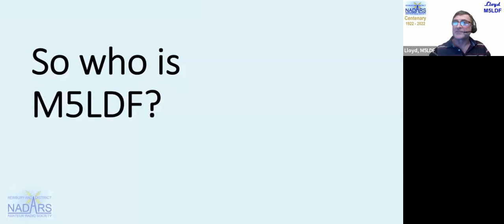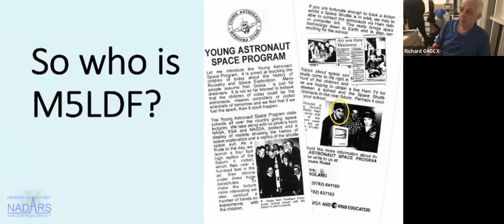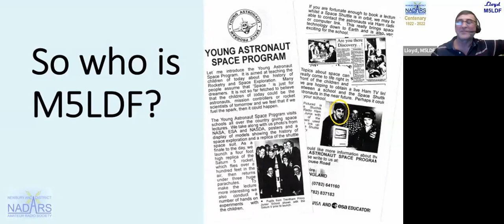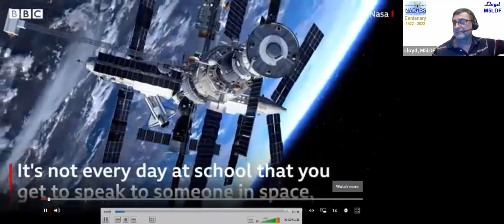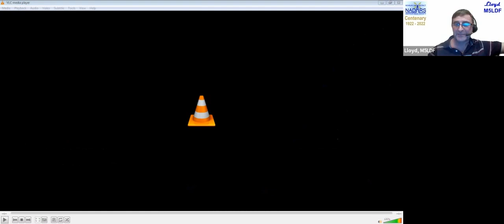Lloyd M5LDF tells members about their club school contact with the International Space station.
Lloyd from Newbury Amateur radio society gave a brilliant presentation to the audience on their clubs contact with the ISS.  The contact hosted by the Mary Hare school ( a special school for the deaf in Newbury was a world first with deaf children communicating directly over the radio with the astronauts. The story behind the contact was written up in the RSGB magazine RadCom in January 2022